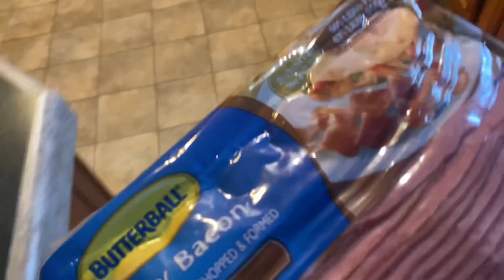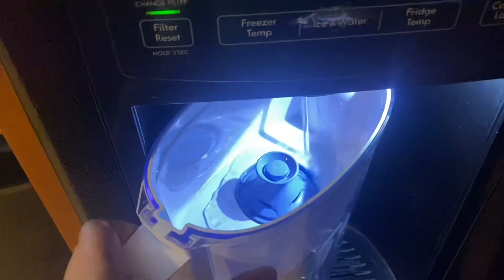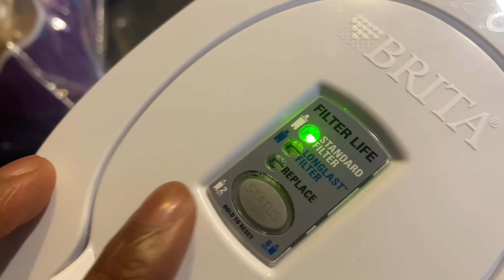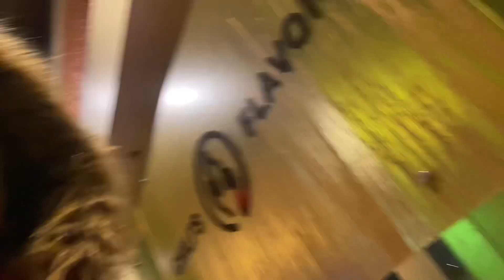Where Have I Been!? (BIG life changes, Mango Mukbang, Girl’s beach & dinner date!)